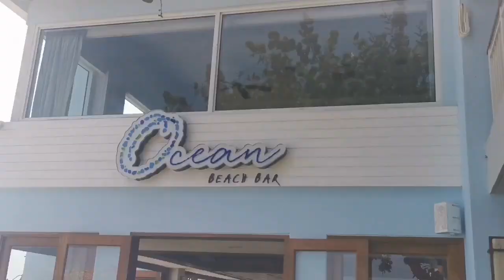WELCOME TO JAMAICA | THIS HAPPENED TO ME IN JAMAICA | SANDALS OCHI RIOS | GOING SAILING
The relaxation of sailing is awesome.
Come sailing with me JAMAICAN Style